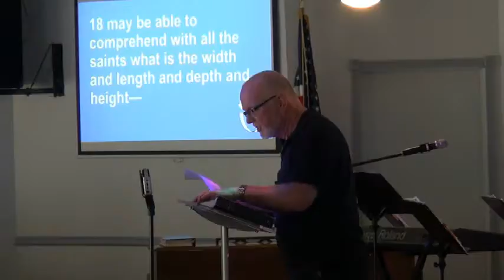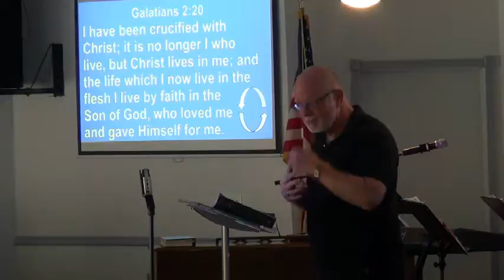The Exchanged Life! - Part 4: Apprehended for Victory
This clip is from "The Exchanged Life! – Part 4: Apprehended for Victory” – Sunday, August 20, 2017" worship service.  To see more of this worship service or for the audio only version of the message .